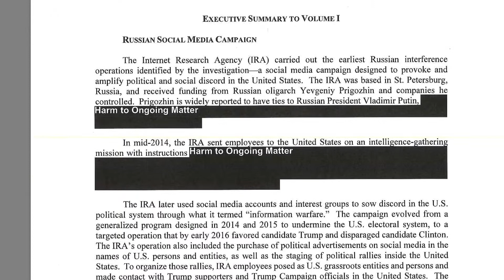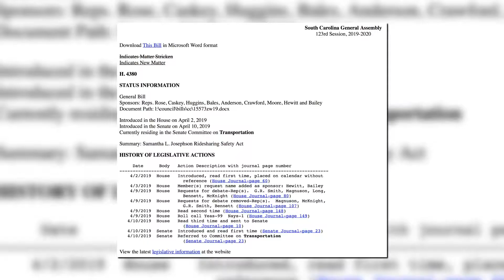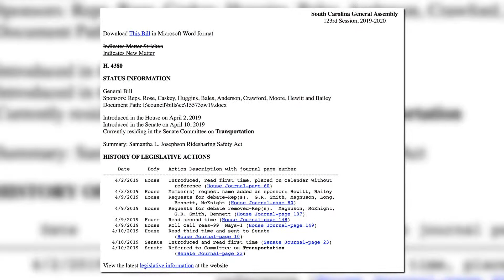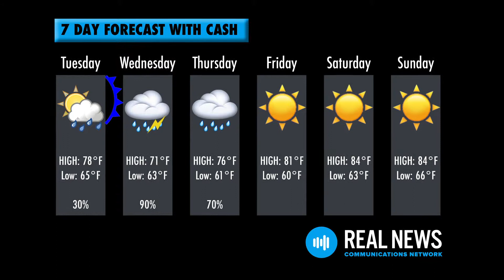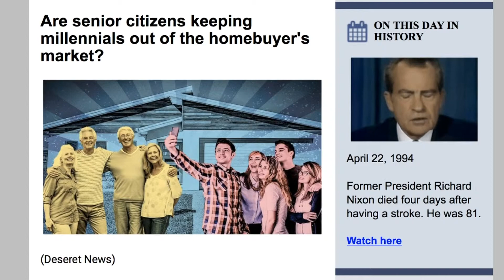March 22nd, 2019: Real News & Weather in Under 5 min 🕰!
Here’s a look at Real News and Weather in under 5 min 🕰 with Digital Correspondent @SarahStrackhouse News and Meteorologist @CashPayne! 📺📰🌤🎥🎤

4/22/19

HELLO EVERYONE AND HAPPY MONDAY, I’M DIGITAL CORRESPONDENT SARAH STRACKHOUSE - WELCOME TO REAL NEWS AND WEATHER WHERE WE GIVE YOU A LOOK AT YOUR TOP HEADLINES AND FORECAST FOR THE WEEK IN UNDER FIVE MINUTE TOPPING HEADLINES THIS TODAY…

EASTER ISN’T FULLY OVER AT LEAST AT THE White House. THE PRESIDENT AND FIRST LADY HOSTED THE 141ST ANNUAL EASTER EGG ROLL ON THE SOUTH LAWN TODAY - A TRADITION THAT FIRST BEGAN IN 1878 UNDER PRESIDENT HAYES. ACCORDING TO Fox News THOUSANDS OF CHILDREN AND THEIR FAMILIES TOOK PART IN ‘BE BEST’ HOPSCOTCH AND MUSICAL EGGS. Fox News REPORTS THE FIRST FAMILY FEELS LIKE A WEIGHT HAS BEEN LIFTED AT THE END OF THE RUSSIA INVESTIGATION AND THE RELEASE OF THE MUELLER REPORT LAST WEEK - AND WHILE THERE WAS NO JUDGEMENT OF OBSTRUCTION OF JUSTICE FOR THE PRESIDENT, HE IS STILL NOT EXONERATED.

AND THE U-S IS STEPPING UP PRESSURE ON IRAN. ACCORDING TO THE ASSOCATED PRESS THIS MORNING THE TRUMP ADMINISTRATION SAID QUOTE IT WILL NO LONGER EXEMPT ANY COUNTRIES FROM THE U-S SANCTIONS IF THEY CONTINUE TO BUY IRANIAN OIL.”  SECRETARY OF STATE MIKE POMPEO SAYS IT’S TO QUOTE DEPRIVE THE OUTLAW REGIME OF THE FUNDS THAT IT HAS USED TO DESTABILIZE THE Middle East FOR DECADES.” CURRENT WAIVERS EXPIRE MAY 2ND, NO MORE WILL BE GRANTED, AND THIS SHOULD CUT OFF ABOUT 50 BILLION DOLLARS A YEAR IN IRANIAN REVENUE FROM OIL EXPORT.

AND THE SUSPECT ACCUSED OF MURDERING A UNIVERSITY OF SOUTH CAROLINA STUDENT DID NOT SHOW UP IN COURT TODAY SINCE HE DID NOT POST BOND.  25 YEAR OLD NATHANIEL ROWLAND WAS ARRESTED AND CHARGED WITH MURDER AND KIDNAPPING OF 21 YEAR OLD SAMANTHA JOSEPHSON ABOUT A MONTH AGO AFTER SHE ALLEGEDLY GOT INTO HIS CAR MISTAKING IT FOR HER UBER. IN THE WAKE OF THIS DEATAH - LAST WEEK UBER ANNOUNCED A NEW FEATURE TO KEEP RIDERS SAFER. ACCORIDNG TO USA DAY THE APP WILL QUOTE PUSH OUT AN ALERT FOR RIDERS TO CHECK THE LICENSE PLATE, MAKE AND MODEL OF THE VEHICLE, AND NAME AND PICTURE OF THE DRIVER TO CONFIRM IT’S THE CORRECT PERSON PICKING THEM UP.” ADDITIONALLY, SOUTH CAROLINE LAWMAKERS PASSED THE "SAMANTHA JOSEPHSON RIDESHARING SAFETY ACT” EARLIER THIS MONTH REQUIRING RIDESHARING SERVICES TO SHOW ILLUMINATED SIGNS IN THEIR VEHICLES. THE BILL IS NOW UP FOR APPROVAL BY SENATE.

TIME FOR WEATHER WITH METEOROLOGIST CASH PAYNE…

THANKS CASH - THE RUNDOWN IS A DAILY EMAIL SENT OUT BY JEFF CRILLEY TO JOURNALISTS ACROSS THE COUNTRY TALKING ABOUT SOME OF THE TOP STORIES OF THE DAY AND AN EXPERT TO WEIGH IN ON THE SUBJECT. THE FIRST STORY IN THE RUNDOWN -

Could antibiotic-resistant "superbugs" become a bigger killer than cancer? - THAT’S A STORY OUT OF 60 MINUTES AND TALKING ABOUT THIS IS MEDICAL EXPERT DR. JAMES PINCKNEY. THE NEXT STORY "Are senior citizens keeping millennials out of the homebuyer's market?” OUT OF DESERET NEWS AND TALKING ABOUT THIS IS JULIE FRISONI WITH OPEN DOOR. AND THE FINAL STORY "Target caters to shoppers looking for 'clean' products with new brand” THAT’S OUT OF CNBC AND TALKING ABOUT THIS IS EXPERT IN CHEMICAL FREE PRODUCTS, SAM WALLEN RUSSELL.

THANKS SO MUCH FOR JOINING US THIS MONDAY - JOIN US BACK HERE ON FRIDAY. HAVE A GREAT WEEKEND.